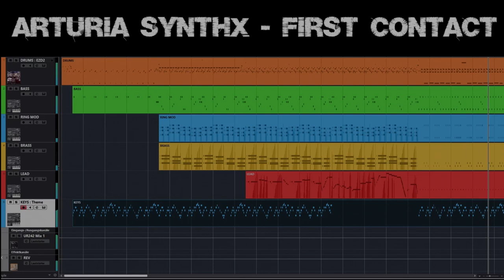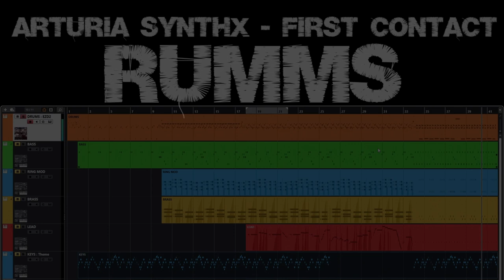New Arturia SYNTHX V First Contact - Using Some Presets - Demo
Arturia released a new synth named "Synthx" and it is a multitimbral analog synthesizer... at least that's what we read ;-) This little video is the result of my first contact. Using a few presets (or "presets") ;-) and having fun with the new Arturia VST instrument SYNTHX V. The demo consists of two parts. The 2nd part begins at 2:06 minutes. Here you can listen to short parts of the tracks selected solo!

My first impression wasn't particularly good. I played through the presets little by little and it took me quite a while until I came across a preset sound that inspired me to create a "theme". So this is just for fun ;-) But I'm excited to find out what you can do with the new Arturia Synthx V?

Tracks:
- DRUMS : EZD2 : Gospel EZX
- BASS : SynthX : Fat Classic Bass
- RING MOD : SynthX : 4 6 Ring Mod*
- BRASS : SynthX : 1 7 Brass I*
- LEAD : SynthX : Mini D*
- KEYS : THEME : SynthX : Funky Synth Ex
*) using the modulation wheel

Regarding Track KEYS:THEME - isn't it incredible how much the character of the sound changes depending on velocity? You can hear the differences in the second part of the video when I play the tracks solo. At 3:01 minutes the solo KEYS track starts! I like that very much ;-)

Arturia, Cubase, OBS Studio, Steinberg UR242 Loopback, no ready-made MIDI used.